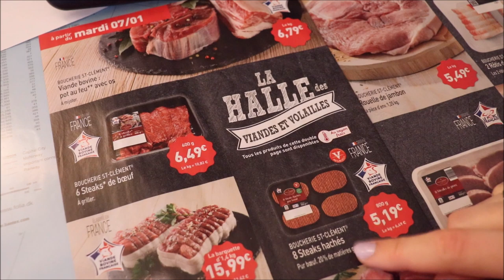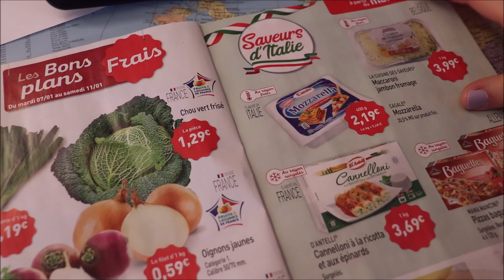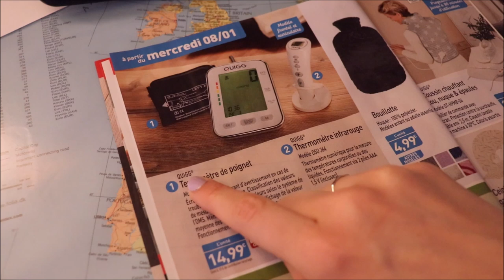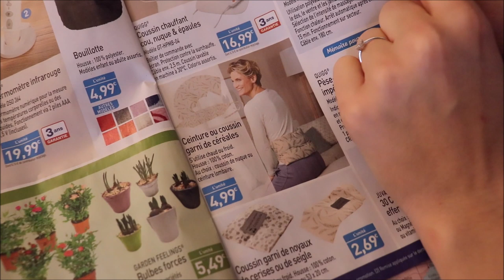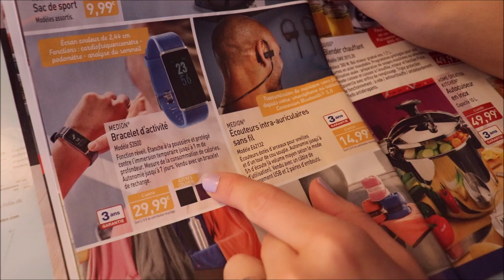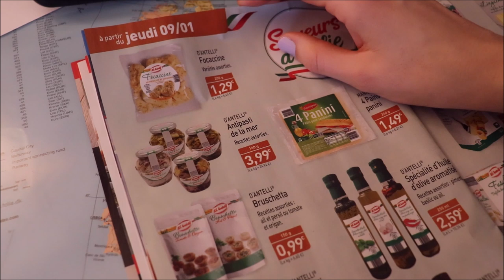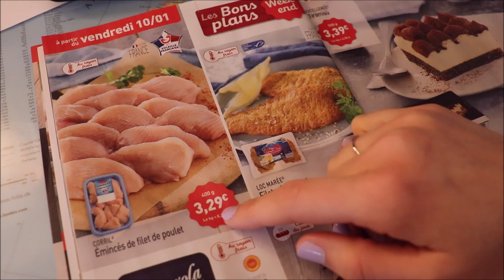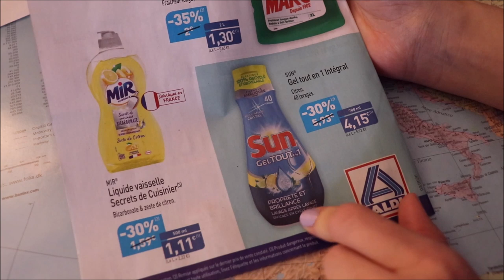ASMR français - Lecture et commentaire de publicités.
Bonjour/Hello,
In This video, I am whispering about a circular.